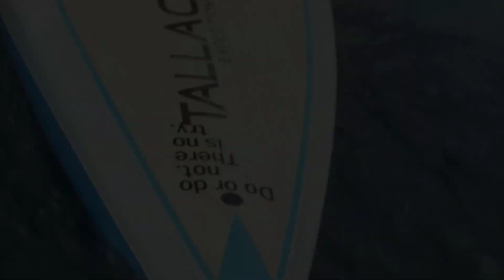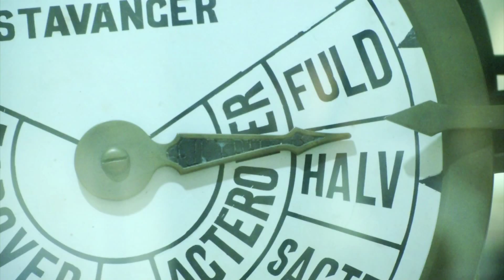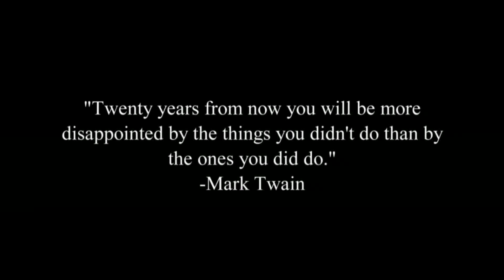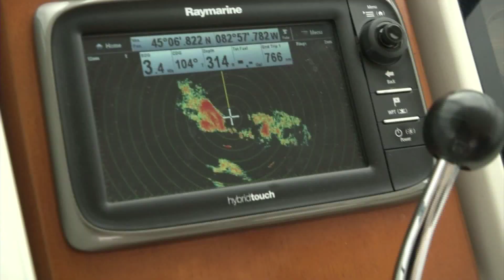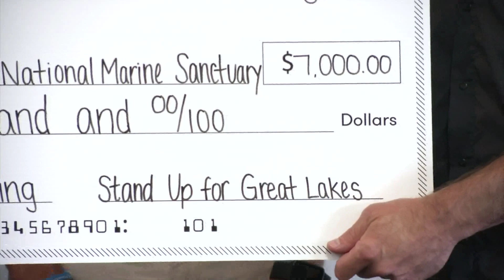A Journey of Passion: Crossing Lake Huron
In this Labor Day Special, we follow Kwin Morris, Jeff Guy and Joe Lorenz as they paddle 90 miles across Lake Huron.